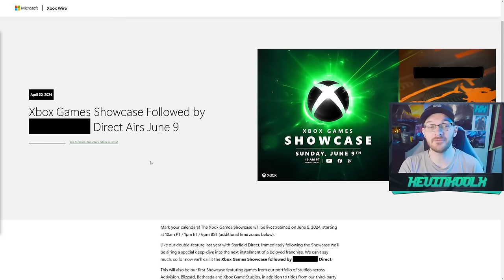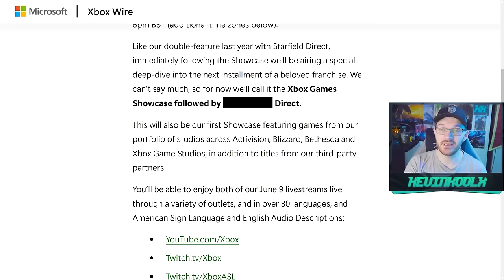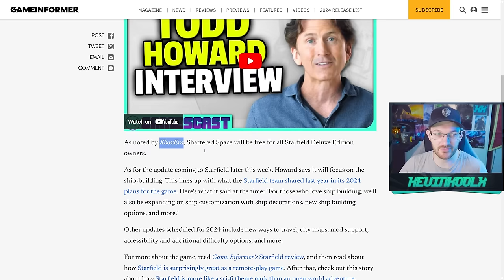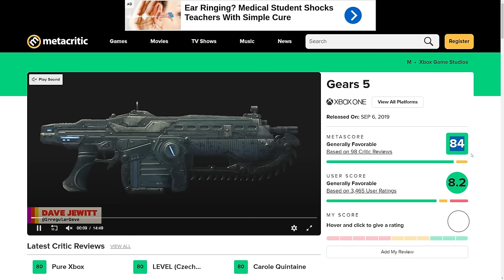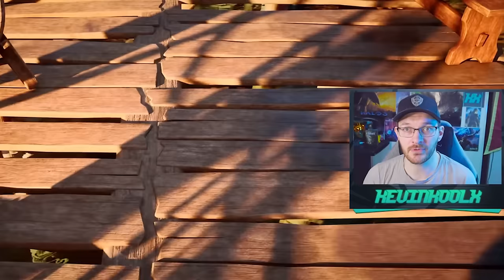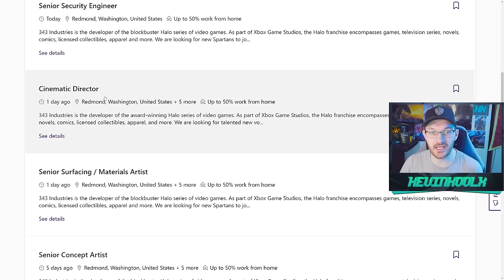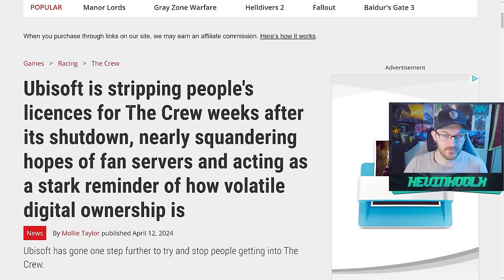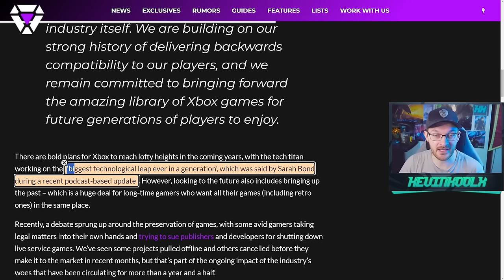Xbox Showcase 2024 Everything We Know! New Halo and Helldivers 2 Announcement? Gaming News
Timestamps
Xbox Showcase 2024 - 0:00
Games to be Shown - 3:00
New Halo Announced? - 8:32
Elder Scrolls 6 and Helldivers 2? - 9:27
Forward Compatibility - 11:20